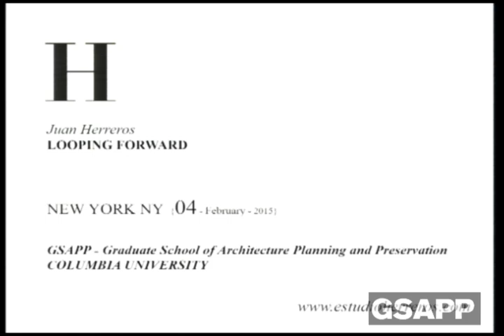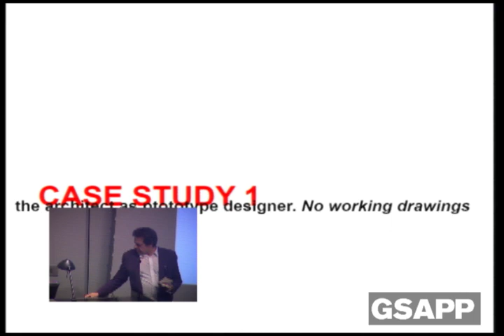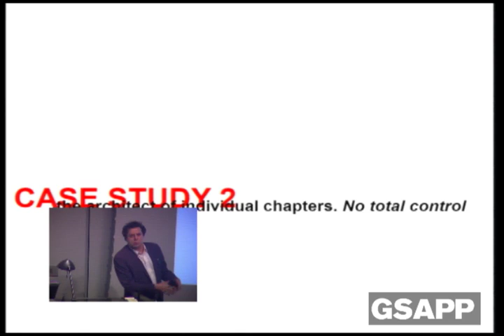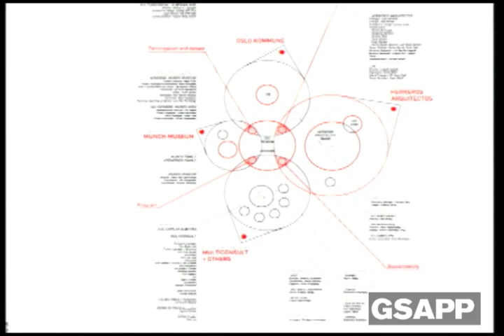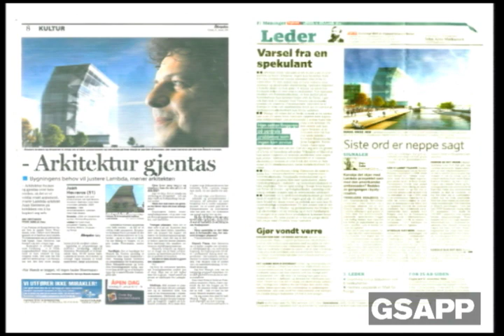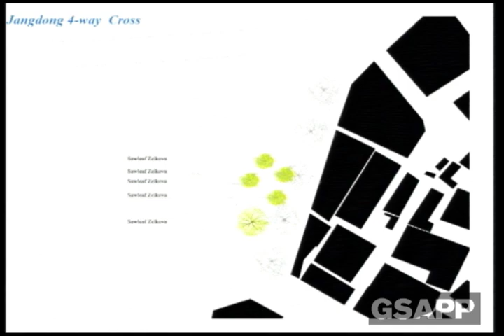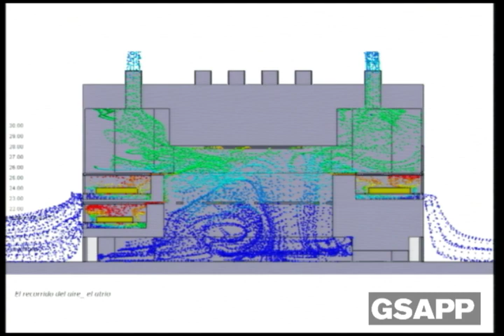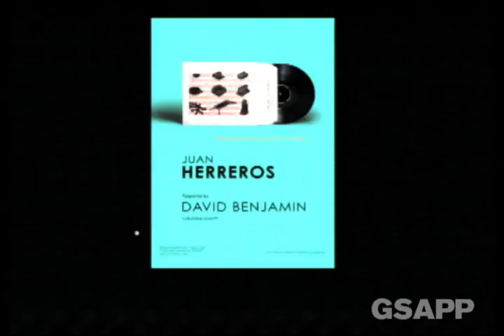Juan Herreros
Wednesday, February 4, 2015 6:30pm
Wood Auditorium

Estudio Herreros Partner/Founder and GSAPP faculty member Juan Herreros presents recent work in a lecture titled Looping Forward, with a response by David Benjamin, Columbia GSAPP. The lecture takes cue from Herreros' iterinernat project Dialogue Architecture, which highlights how small offices such as Estudio Herreros can compete and engage in global practice because of their nimble, nomadic, and flexiblie spirit.